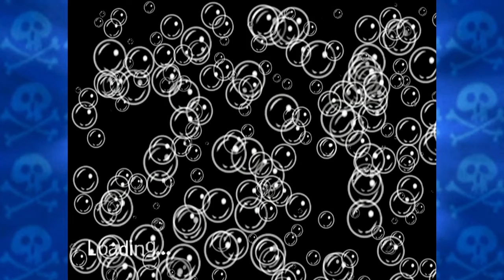Revenge of the Flying Dutchman - Part 6 - The Lost Doubloon